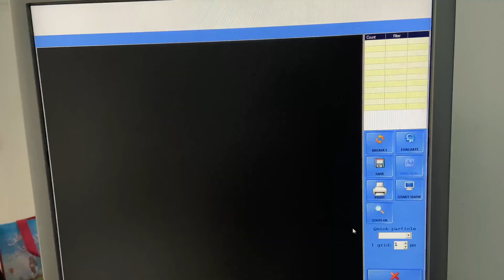Urised Mini | 77 Elektronika | Urine Microscopy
Urine Microscopy by 77 Elektronika
Throughput 60 Samples/hour